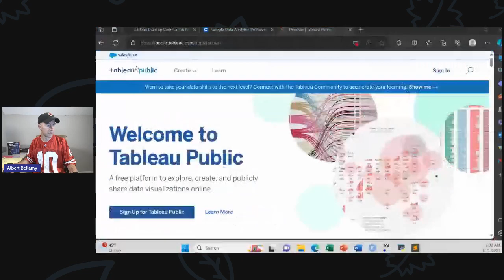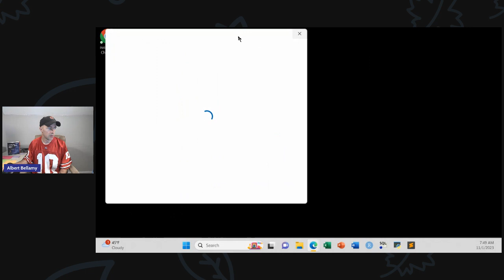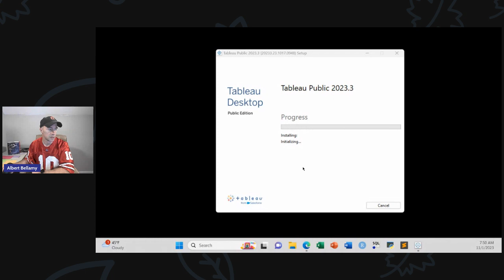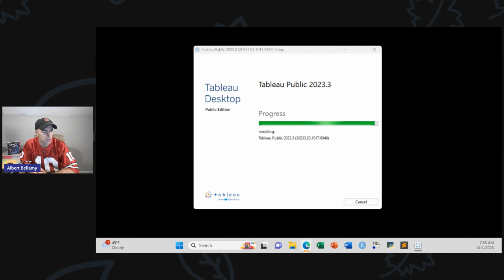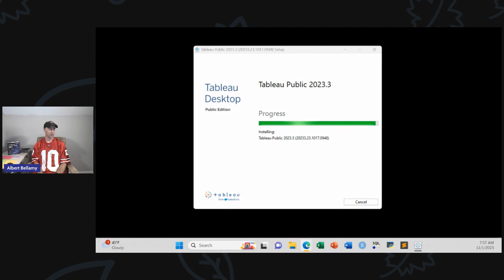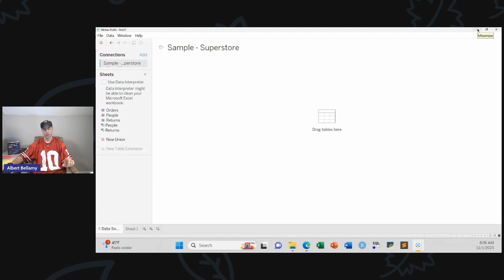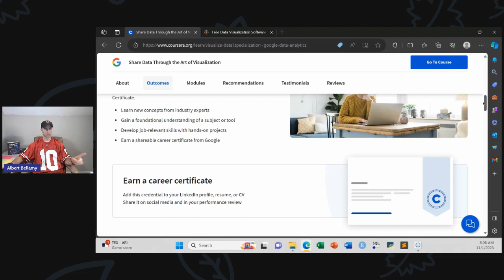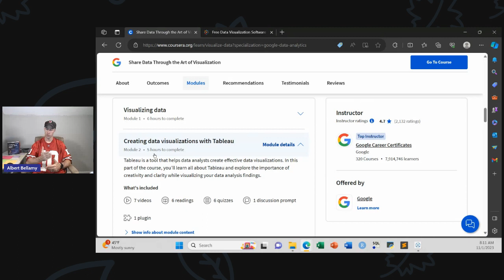30-Day Tableau Challenge: Download and Week 1 Plan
It's time to start on this test and study plan.

Do you want to earn a proof of your knowledge of this lucrative and in-demand platform?

This is session number THREE in our series, earning the Tableau Desktop Specialist Certification using nothing but FREE assets.

Today's video: Download Tableau Public and show the Week 1 Plan.

I'll show you how to download the free platform, and what we will study for (most) of the first week.

More to follow on week 2!

And Alex Freberg's Analyst Builder!